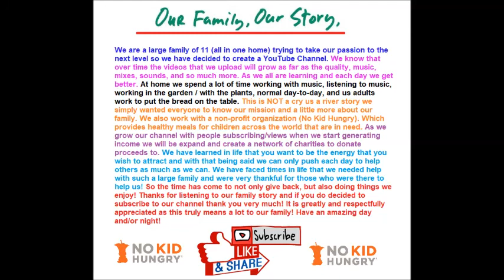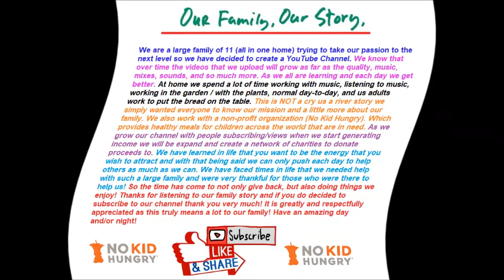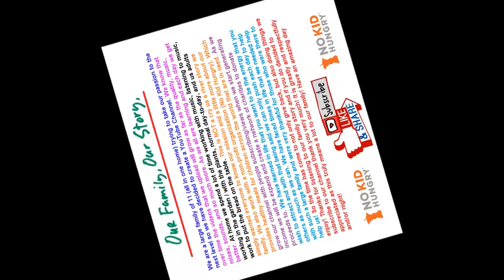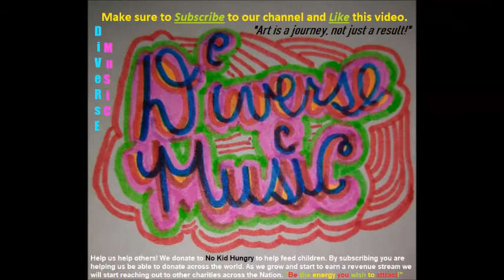nicki minaj x cardi b x battle megamix official i like it i am your leader pull up chun li DM 2018 R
nicki minaj x cardi b x battle megamix official i like it i am your leader pull up chun li DM 2018 Ready

This is a safe place to come to relax and enjoy some good music. Be polite please and respectful or comments will be deleted as we are a family and have children in the home.